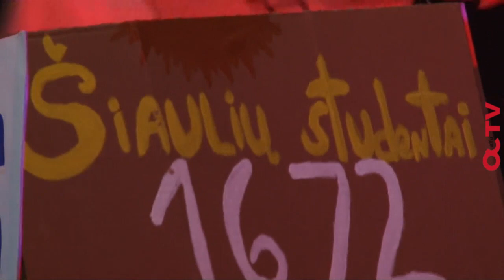Šiaulių studentiško „Saulės" choro generolė: visada reikia svajoti (interviu)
Energingoji Šiaulių Saulės choro generolė Rasa Stoškuvienė - itin veikli moteris, ne tik vedanti šiauliečių desantą į mūšį „Chorų karuose", bet ir užsiima akademine veikla bei rūpinasi savo šeima.